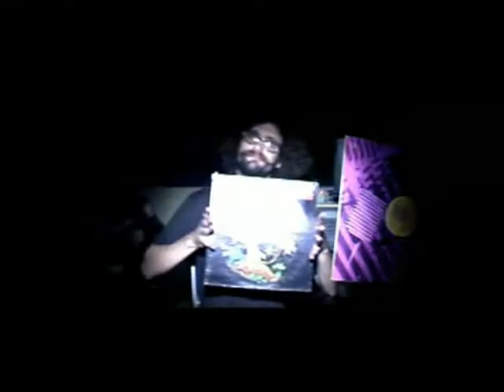Blu x Sinitus Tempo - Up all Day (video) (up all night remix)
video for my blu remix